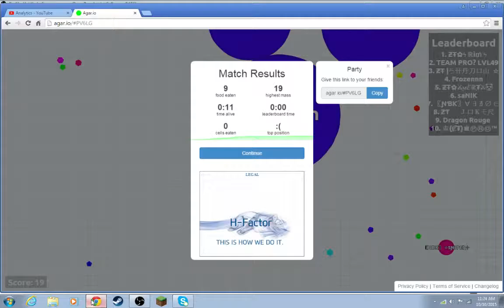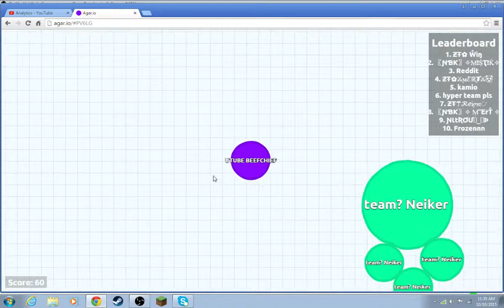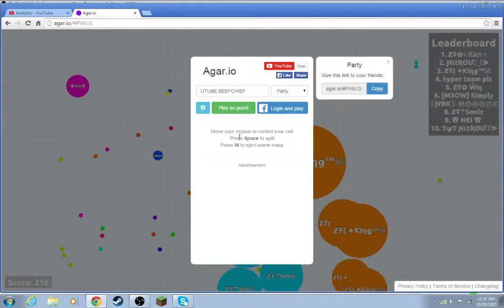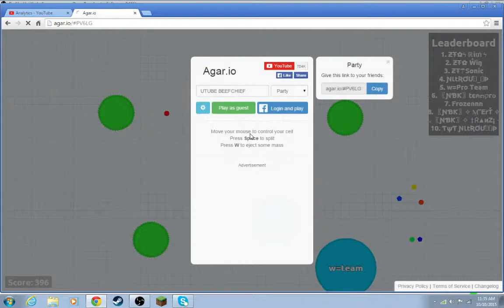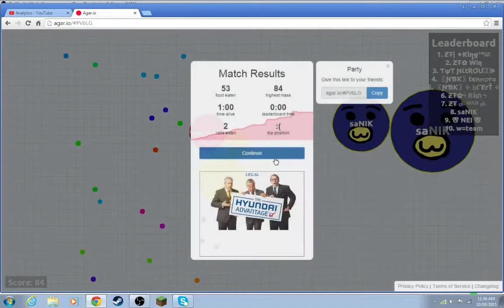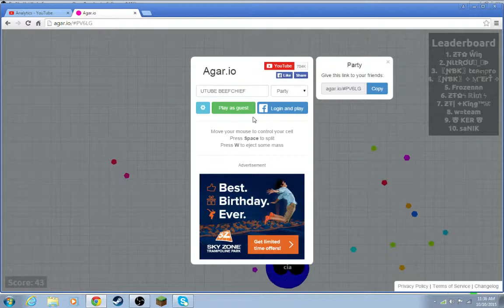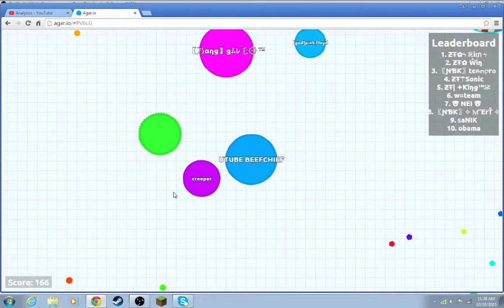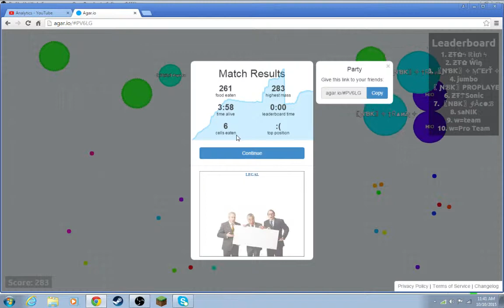agr io road to leader board 3